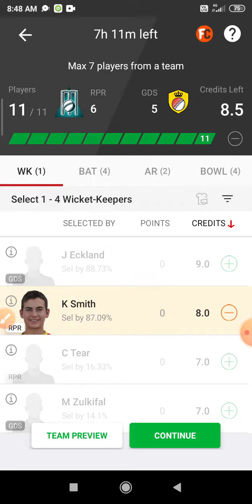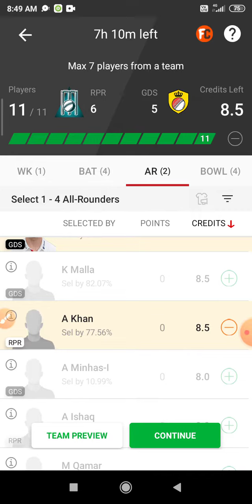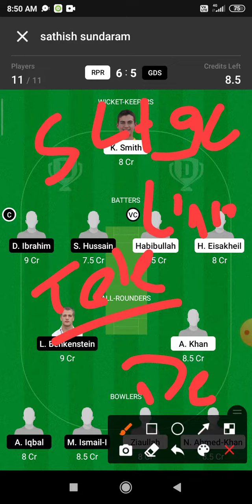RPR vs GDS Dream 11 Prediction | RPR vs GDS Dream 11 RPR vs GDS Dream11 Prediction Today Match